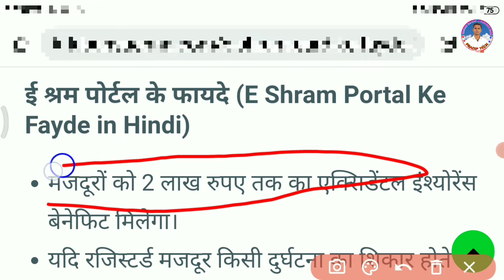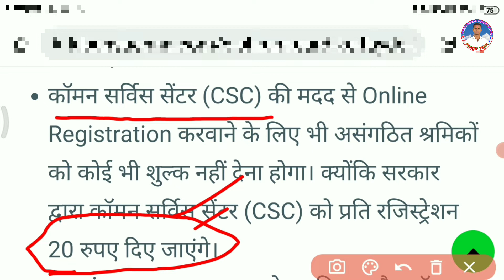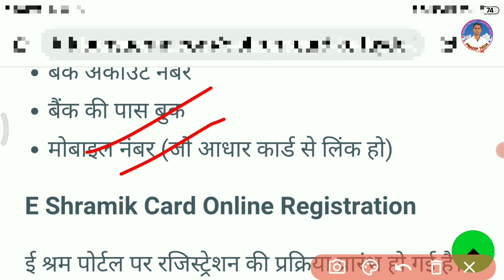Shram card ke labh | Shram card ke fayda | Benifits of Shram card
श्रम कार्ड के लाभ, shram card ke labh, श्रम कार्ड, E-shram card, श्रम कार्ड के क्या फायदे है

हेल्लो दोस्तों हम आज के वीडियो में बात करेंगे कि श्रम कार्ड के क्या फायदे है और श्रम कार्ड के क्या लाभ है , और जो 500 रुपया मिलने वाला है कब मिलेगा 500 रुपया